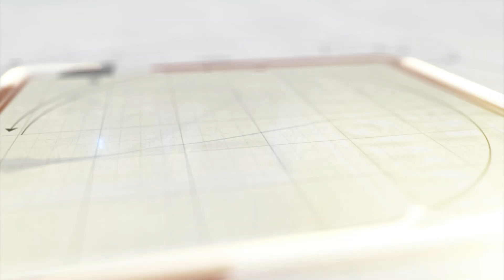૫ ઇસમોને ઝડપી પાડતી પોલીસ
છોટાઉદેપુર પોલીસ સ્ટેશન વિસ્તારમાંથી ચોરી થયેલ લોખંડના ભુંગડા તથા સાફટીંગ સાથે LCBએ પાંચ ઇસમોને મુદ્દામાલ સાથે પકડી પાડી ચોરીનો ભેદ ઉકેલ્યો હતો.